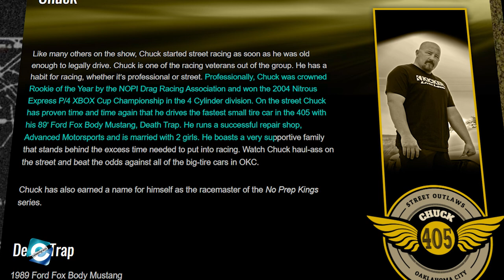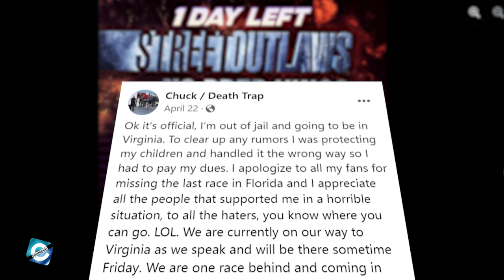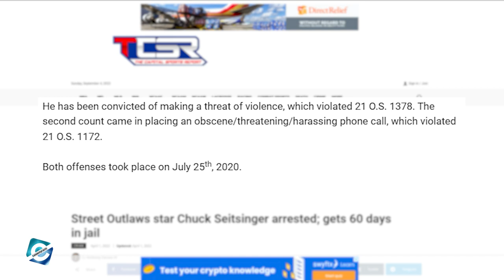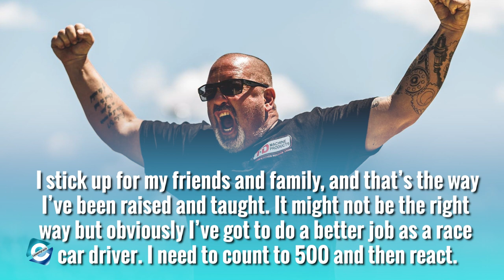Who is Chuck Seitsinger of Street Outlaws? What does Chuck from Street Outlaws do for a living?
Chuck Seitsinger is a racer who is featured on Street Outlaws. Chuck was crowned Rookie of the Year by the NOPI Drag Racing Association. The Street Outlaws cast even won the 2004 Nitrous Express P/4 XBOX Cup Championship in the 4 Cylinder division. On the show, Chuck has proven time and time again that he drives the fastest small tire car in the 405 with his 89’ Ford Fox Body Mustang, Death Trap. Seitsinger even runs a successful repair shop, Advanced Motorsports.

And, in today's video, you will get to know who is Chuck Seitsinger of Street Outlaws. Moreover, we will also answer the frequently asked questions related to Chuck Seitsinger, such as, "Where is Chuck Seitsinger now", "What happened to Chuck Seitsinger", "What is Chuck Seitsinger's age", "What is Chuck Seitsinger's net worth" & more.

00:00​ Who is Chuck Seitsinger of Street Outlaws? What does Chuck from Street Outlaws do for a living?
00:40 Chuck Seitsinger of Street Outlaws
01:20 Chuck Seitsinger Children
01:35 Chuck Seitsinger Girlfriend
01:55 Chuck Seitsinger Deathtrap Mustang
02:50 Was Chuck Seitsinger arrested?
04:20 How long was Chuck Seitsinger in prison?

Audio Credit:

Track: Proud
Artist: Text Me Records _ Bobby Renz

Track: The Monuments and Tunnels in Goa and Hampi
Artist: Bail Bonds

Track: TrueArtRealAffectionPart4
Artist: Noir Et Blanc Vie

Track: Who Do You Think I Think You Are
Artist: Mini Vandals